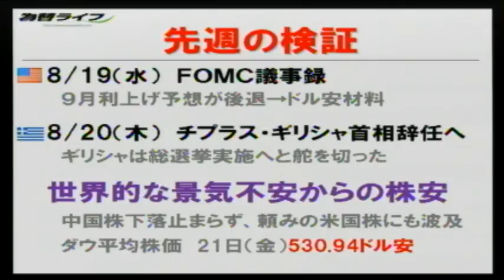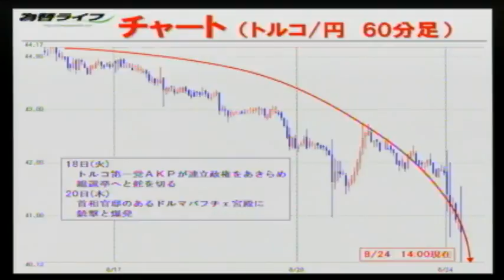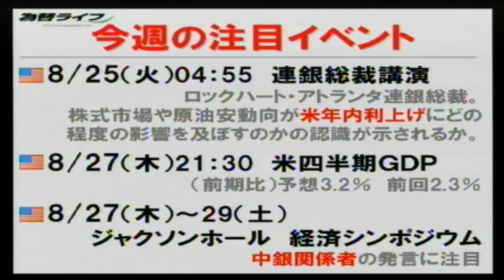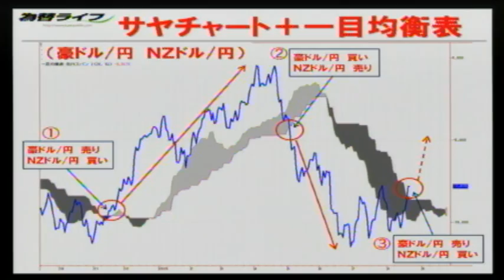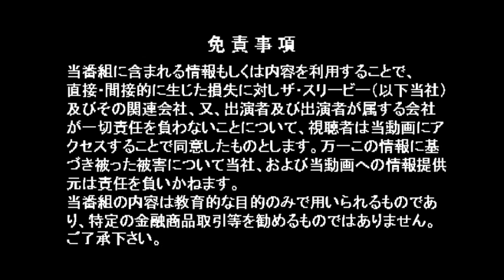【FX初心者必見】ちょいワル先生の今週の一発予想!(2015/8/24放送)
【出演】ちょいワル(岡安商事 )